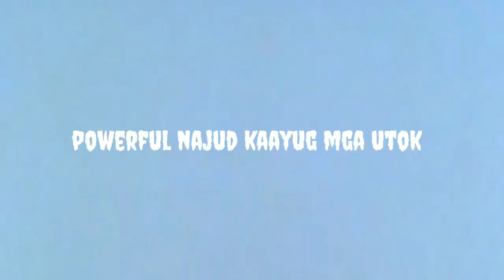COVID (Lyric Video) - KakasaNem